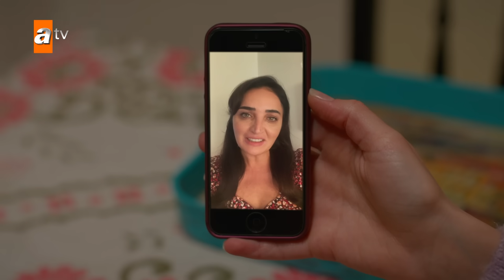Eren Ailesi’nin özlemi - Kardeşlerim 112. Bölüm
Eren ailesi, Şengül ile görüntülü konuşup özlemini dile getirdi.
Kardeşlerim 112.Bölüm Özeti:
“Sen gelmek isteseydin, o sokakların hepsi bana çıkardı.”
Eren ailesi, Fatma’nın koltukta bulup sakladığı paranın yerini hatırlamasıyla birlikte, hiç ummadıkları bir durumla karşı karşıya kalırlar. Yaman ile Suzan cephesinde önemli gelişmeler yaşanırken, Oğulcan’ın en yakın arkadaşları Tolga’ya fevrilikle yaptığı muamele, Tolga’nın kalbini kırar. Berk’in babası Gökhan, Ayla’ların evinde kalabilmek için başka yollara başvurur. Tüm çocuklar, Ataman Koleji’nde sürpriz bir etkinlik yapmak üzere birlik olup kolları sıvarlar. Bu etkinlik, beklenmedik olaylara sahne olurken, yeni yıla buruk başlamış olan Eren ailesi, aldıkları kahredici bir haber sonucunda, daha da perişan olurlar.
Oyuncular:
Celil Nalçakan (Akif), Cüneyt Mete (Orhan), Fadik Sevin Atasoy (Şengül), Ahu Yağtu (Suzan), Simge Selçuk (Nebahat), Yiğit Koçak (Ömer), Su Burcu Yazgı Coşkun (Asiye), Aylin Akpınar (Emel), Cihan Şimşek (Oğulcan), Melis Minkari (Aybike), Lizge Cömert (Süsen), Recep Usta (Berk), Berk Ali Çatal (Tolga), Atakan Özkaya (Sarp Yılmaz), Eylül Lize Kandemir (Yasmin), Şeyma Korkmaz (Süreyya), Yaman (Emre Karayel), Fatma (Ayşe Kökçü).